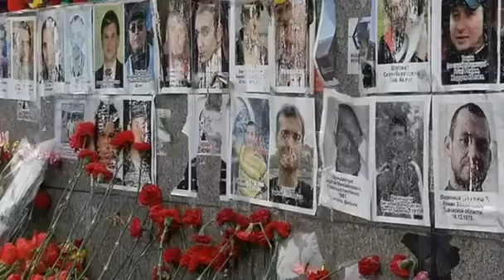Easter in Ukraine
Easter in Ukraine. April 20 - Easter delivers signs of hope in Ukraine as residents express optimism despite attacks, turmoil. Deborah Lutterbeck reports.

It is no ordinary Easter for Ukraine's Orthodox Christians. The country's crisis is felt particularly at St Michael's Cathedral in Kyiv, where pro-EU demonst.

People across Ukraine celebrated the Easter holiday despite deep divisions between pro-Russian and pro-Western factions within the country. An early morning .

Lviv, May 12, 2013. With the blossoming of trees and the warming of weather, Ukraine celebrated its most traditionally important religious holiday, Easter. R.

Pope Francis urged the international community to prevent violence in Ukraine in his Easter Sunday message after pro-Russian insurgents in the east of the .

In what could be a big blow to Ukraine's Easter truce, Russian state media says five people have been killed in a gun attack on a pro-Russian checkpoint. Mos.

Acting Ukrainian Prime Minister Arseny Yatseniuk has celebrated Easter Sunday with his family in Kiev, where he made short statement calling for Ukrainians a.

VideoID: 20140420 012 C/U Painted eggs at Maidan Square in Kiev W/S Women serving borscht C/U Borscht W/S Food being distributed C/U Cakes and biscuits on pl.

Eastern Ukraine remains deeply divided, as an Easter truce was broken during a deadly shootout that killed three. Pro-Russian separatists say gunmen from a f.

Lorrie Popow demonstrates how to write pysanky for beginners. You will learn the basic techniques step-by-step in order to create a beautiful pysanka, which .

Video ID 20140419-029 M/S Woman with candle M/S Two women in front of Jesus mosaic W/S People gather in front of cathedral C/U Priest M/S People gather in fr.

At least two people were killed on Easter Sunday in a gunfight near a Ukrainian city controlled by pro-Russian separatists, shaking an already fragile intern.

Ukraine's foreign minister has said that operations against pro-Russian militants in the east of the country have been suspended over Easter. Andriy Deshchyt.

Напередодні нашого Великодня хотілося мені трохи згадати, як я його відзначила кілька років тому у Карпатах. Це були незабутні враженні: велике свято, гарні .

On 23 April 2011 thousands of people lined the streets outside of St. John the Baptist Orthodox Cathedral in Uzhgorod for the blessing of the Easter Baskets.

In Kiev people flock to Independence square to celebrate the Easter holiday. Music plays and all the trappings of Easter are at hand. For Christians, Easter .

Ukrainian Prime Minister Arseny Yatseniuk has urged to unite during a statement following a traditional Easter blessing at St Nicholas church in Kiev.

Video ID 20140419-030 M/S Church M/S People walking with candles W/S People at mass M/S Clergy W/S People at mass M/S People at mass C/U Girls at mass C/U Ca.

[News Today]Easter delivers signs of hope in Ukraine as residents express optimism despite attacks, turmoil. Deborah Lutterbeck reports.

Ever wondered how they celebrate Easter in Ukraine? Now you can see it for yourself! Our Easter Tour takes you through modern cities and quiet mountain towns.

Video ID 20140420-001 W/S Rockets being fired W/S Rockets being fired W/S Rockets being fired W/S Rockets being fired W/S Rockets being fired W/S Group of me.